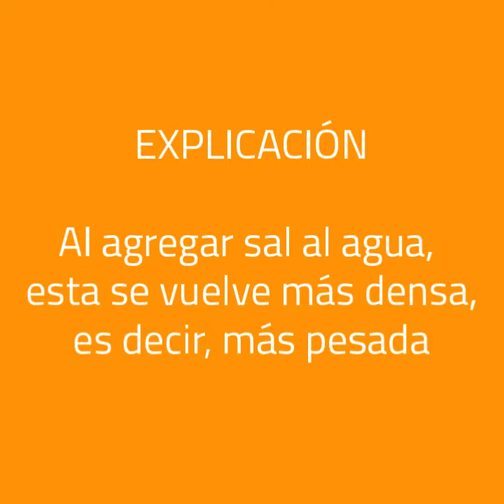¿Por qué en el mar se flota mejor?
Descubre con tus hijos por qué en el mar se flota mejor con este divertido experimento.
Te damos más ideas para disfrutar del tiempo de ocio con los niños